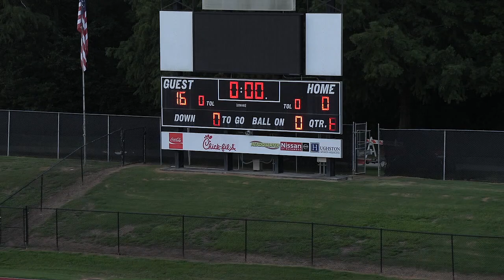Monroe Golden Tornados vs Shaw Raiders